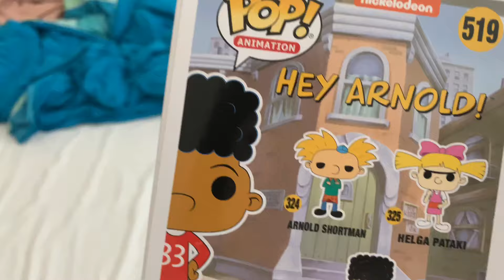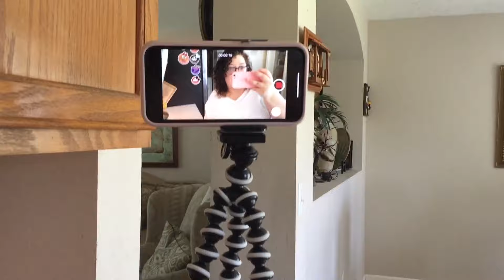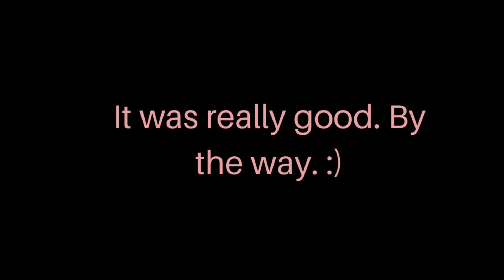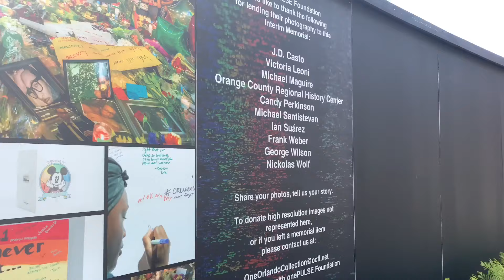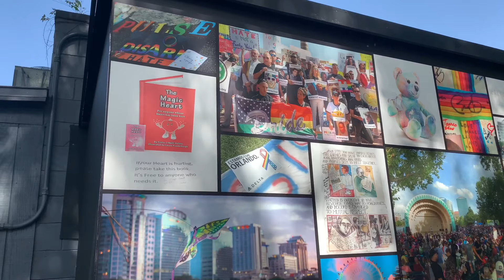A Day in My Life - I went back to Pulse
Come follow me around on a typical day off in Orlando. I went shopping, had lunch and much more.
TRIGGER WARNING

I went to Pulse just to see it again. If this is triggering for any of you, please skip forward.
If you guys want to hang with me on my other social media, here they are!